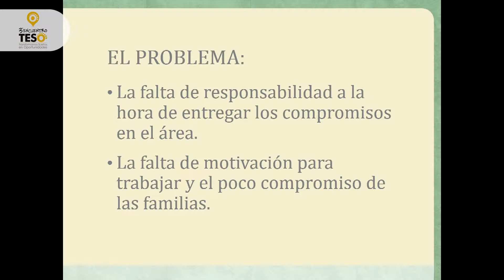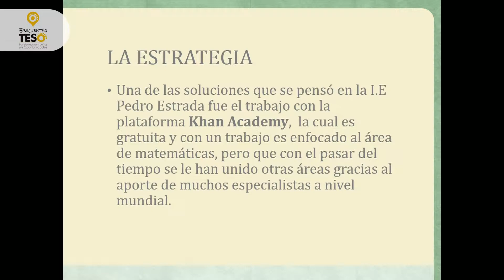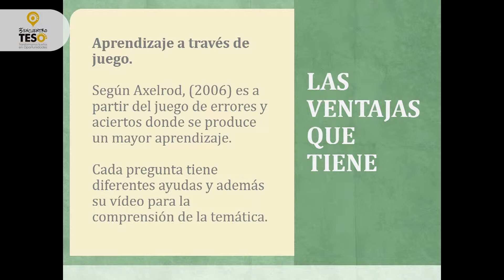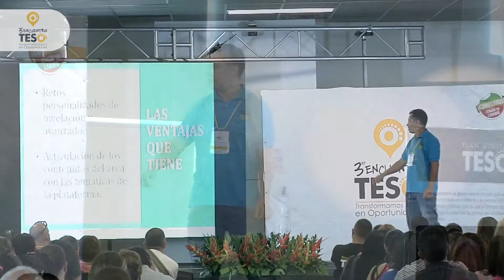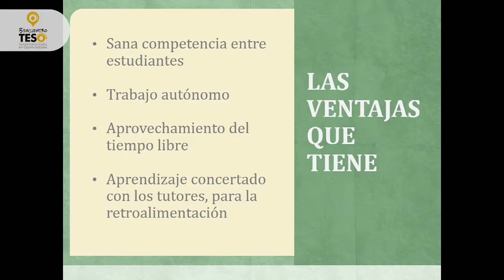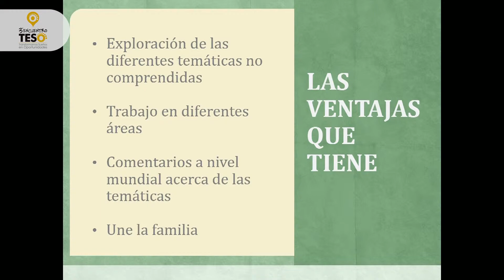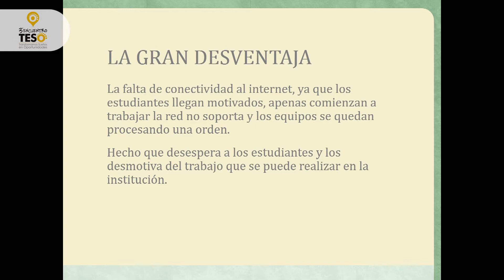Oswaldo Alberto Sánchez Estrada - Asumir retos para aprender matemáticas